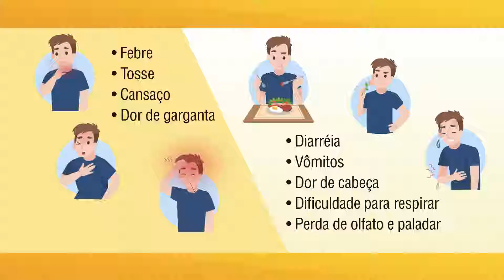COVID 19 SINTOMAS